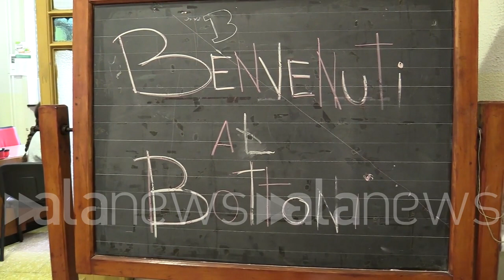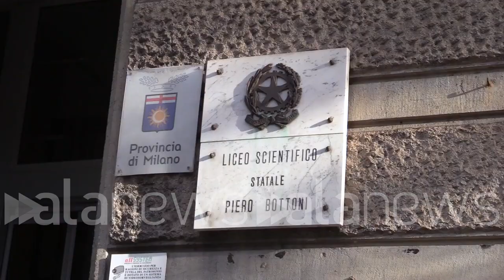Milano, al liceo Bottoni prof si rifiuta di fare lezione a studenti in gonna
Iniziativa voluta in occasione della giornata contro la violenza sulle donne

CRONACA (Milano). Si sono presentati a scuola indossando un indumento rosso o femminile, alcuni con lo smalto sulle unghie, altri con un segno rosso sul viso. Così gli studenti del liceo scientifico Bottoni in occasione della giornata internazionale contro la violenza di genere hanno voluto portare l'attenzione sul tema. L'iniziativa, condivisa dai rappresentanti di classe e dalla dirigenza della scuola, non è stata accolta positivamente da tutti, almeno nella parte relativa all'abbigliamento. Un docente, infatti, ha affermato di non voler far lezione a tre studenti della sua classe che indossavano la gonna e li ha fatti uscire dalla classe. "Visto che la cosa non si placa mi auguro venga trasferito" spiega la preside Giovanna Mezzatesta. "Deve essere lui a fare il primo passo, la nostra protesta continuerà perché ci siamo rimasti tutti molto male" aggiunge Nicole Barrella, rappresentante d'istituto. (Antonio Lopopolo)

Inizialmente è stato richiesto Al docente che si che ha ogni tanto buttato fuori dall'aula e poi è venuto giù a dirmi che si rifiuta di entrare in quella classe che è stato detto di entrare in classe Comunque il docente ha detto no non entro in classe mi rifiuto rimango in sala insegnanti a disposizione gli è stato detto che io non posso ovviamente sostituire una persona che a scuola per motivi di protesta e quindi il l'insegnante ha detto mica che io me ne vado ritenevo che la protesta degli studenti inserita nella giornata internazionale contro la violenza alle donne non potesse creare tutto questo diciamo così scompiglio non so cosa non abbia funzionato sicuramente più volte era stato detto il professore di non lasciare aperta a tutti la sua pagina Facebook di modo che i ragazzi potevano tutti vedere le sue esternazioni che possono essere legittime Però evidentemente sono anche poi adesso da dover giustificare Anche perché la situazione adesso si è fatta molto più grave si limitava o si sarebbe limitato a un procedimento semplicemente per mancato dovere di diritto allo studio diciamo così è mancata vigilanza visto che aveva mandato via Ragazzi Adesso per quello che ha scritto È per quello che sta continuando a scrivere né cominciano arrivare lettere di minaccia mail di minaccia Evidentemente la questione si sta facendo molto più grossa diciamo così e quindi io mi trovo costretta non solo ad aprire e chiudere un procedimento ma invece di aprire chiudere un procedimento solo di tipo disciplinare a mandare in ufficio scolastico tutta la documentazione e nello stesso tempo se continuano anche le minacce eccetera rivolgermi agli organi di polizia e a fare una diffida a tutti gli effetti fino all'altro ieri le ha detto probabilmente mi basterebbe che il docente chiedesse scusa ai ragazzi alle ragazze di questa scuola Adesso comincio a pensare che visto che la cosa non si placa Mi auguro che venga trasferito per quella che di solito si chiama incompatibilità ambientale ai tre ragazzi sono stati appunto cacciati dalla classe E c'erano ci sono ovviamente rimasti male hanno subito trovato supporto da parte nostra e la parte dei professori e della preside Quindi questa cosa sicuramente Delia tranquillizzati Certo ci sono rimasti male perché era un'iniziativa più che buona più che rispettosa nei notizia della donna che della giornata quindi c'è stato comunque un po' di sentimento un po' di tristezza Purtroppo è capitato questo professore io da donna Prima che da studentessa ci sono rimasta molto male e penso di poter parlare a nome di tutte le studentesse del liceo deve essere lui a fare il primo passo cerchiamo un dialogo lo accettiamo però deve assolutamente essere lui Continuiamo con gli scioperi è che con l'assenza nelle sue lezioni fino appunto a questo punto l'abbiamo presa molto sul personale perché purtroppo è una realtà quella della violenza sulle donne che è molto presente nella nostra società e quindi si deve partire prima di tutto da noi studenti un cambiamento da noi ragazzi Quindi è per questo che per noi era così importante non essere presi sul serio e addirittura ridicolizzati la gonnellina il tutù l'abbiamo presa proprio come un segno di non rispetto e dato che le nostre idee valgono tanto quanto quelle del prof è giusto che le nostre idee vengano rispettate è proprio in qualità di studenti